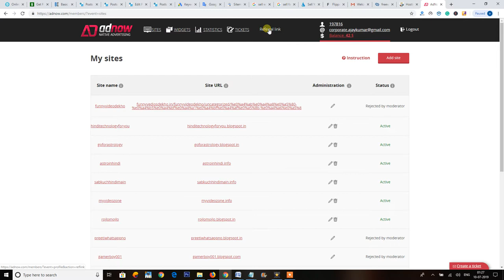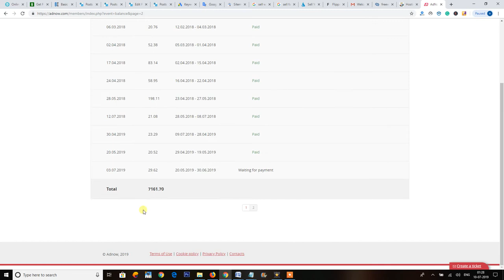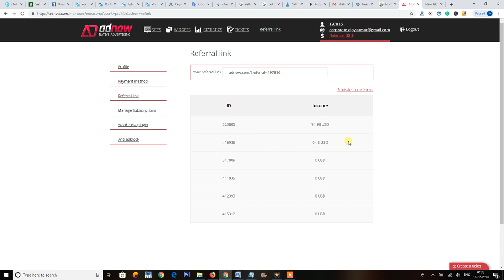adnow earning proof | adnow payment proof | online income | make money | earn dollar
iski full video dekhne ke liye is link par click kijiye

is video me maine ye bataya hai ki kis trah aap bhi meri trah referral income kar sakte hain uper diye gaye sabhi link par click kijiye

fastest way to make money